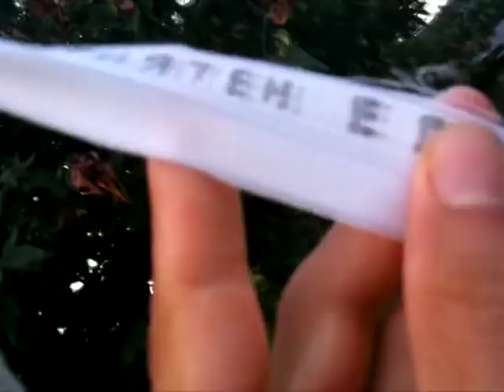Разходка в градина Вита - 31 юли 2012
Градина "Вита" ни научи на много. Научи ни на търпение, на вяра, на надежда и на приемане. Работата в градината, с растенията, от пролетта до есента носи омиротворение.

Когато проследим пътят на растенията от семчицата, през кълнчето, стръгчето, стъбълцето, цветът, плодът и отново до семенцето - ние се изправяме пред една от тайните, пред една от мистериите на живота. И не че я обхващаме, защото тя винаги е жива и безкрайна, а се зареждаме от нея, чувстваме повече онази невидима страна на живота, една неописуемост, към която душата се стреми.

Градинарството преди всичко е работа с принципите, със живото, с природата. А дори и най-мъдрия, винаги има какво да научи от природата.